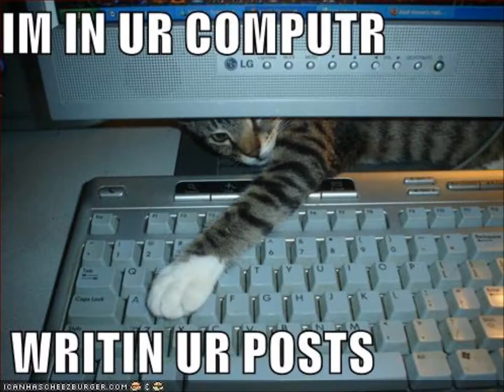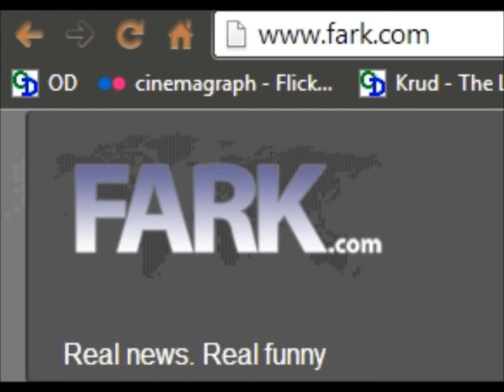LOLCat Man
[A parody of Sir Elton John's "Rocket Man," originally written and recorded about half a decade ago, back when MySpace was still the go-to place for things, and Fark wasn't about news so much. Had I written this now, I'd have included Pinterest, Twitter, and Facebook.]

Lyrics:

She capped my cats last night, just right
Crappy grammar, for the win
And I'm gonna say "hai, let me show you dem"

I mix the words a bunch, I give them life
And post them on MySpace
Or such a mindless site

And the ceiling cat says for a long long time
ICanHasCheezburger has been online
I'm not a cat but I play one at home
Oh noez! Oh noez. I'z a LOLcat man
LOLcat man... churning out da cuteness overload

And the helper cat is helping all the time

Fark ain't the kindest place to post your kittens
In fact they're cold as Hell
And there's no one fair to rate them if you did

And all this backlash, I don't understand
It's just my hobby, a way to speak
A LOLCat man... a LOLCat man

Now I think it's gonna be the NOM NOM kind
And I think it's gonna be the NOM NOM kind

[Music copyright Sir Elton John. For non-commercial personal entertainment purposes only.]